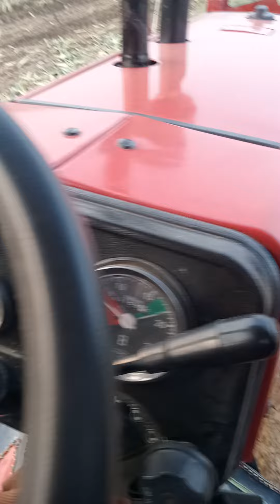mf 385 model 2024 ke information janiya is video me and mf 375 and balaras and mf 375s